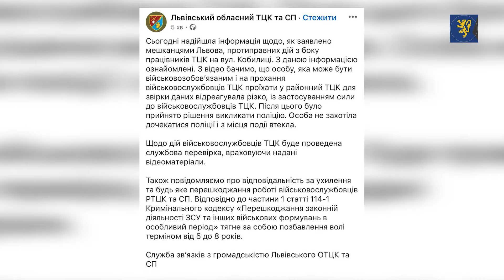❗️У Львові чоловіки у військовій формі скрутили і побили людину